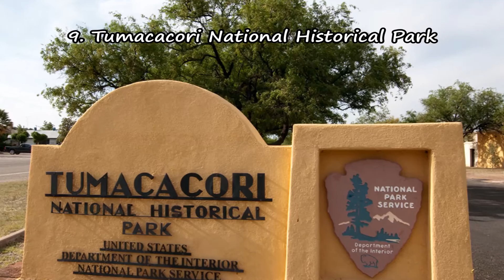TOP 10 Best National Parks in Arizona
TOP 10. Best National Parks in Arizona: Walnut Canyon National Monument, Canyon de Chelly National Monument, Wupatki National Monument, Coconino National Forest, Glen Canyon National Recreation Area, Sunset Crater Volcano National Monument, Montezuma Well National Monument, Petrified Forest National Park, Tumacacori National Historical Park, Monument Valley Navajo Park